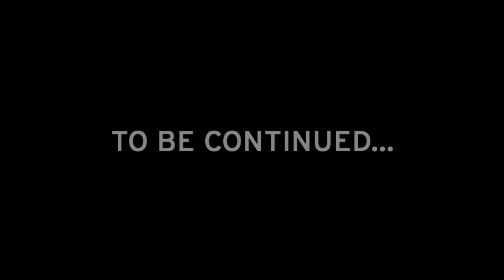Tony Hawk Show Day 1: Tony and Kelly at the "Grand Journal".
The greatest skateboarder in history // The biggest skate ramp in Europe // An historic venue in Paris // An international music line-up // An urban trends art exhibition...